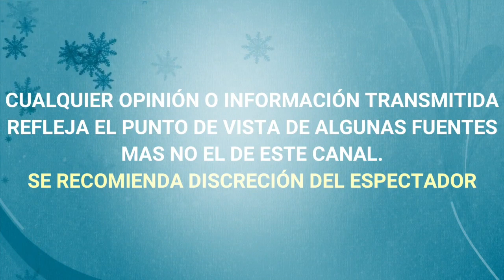Abogado de Maradona sugiere que su MU3RTE fue por NEGLIG3NCIA MÉDICA